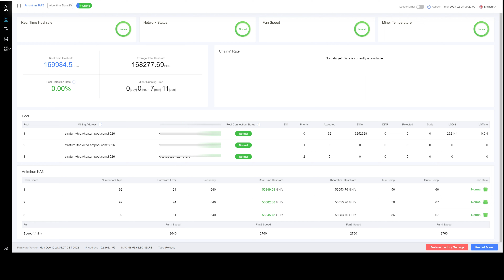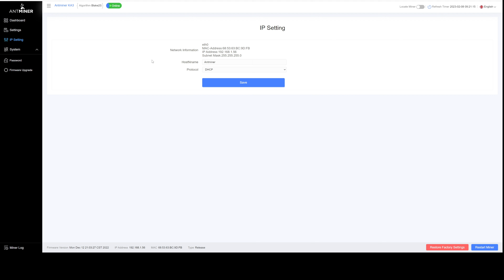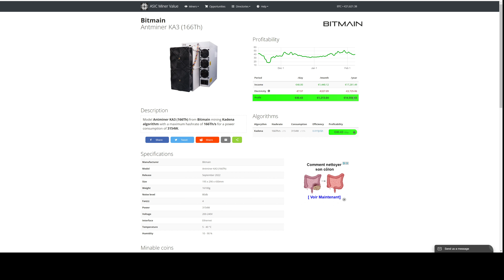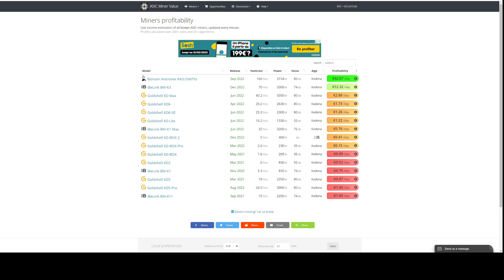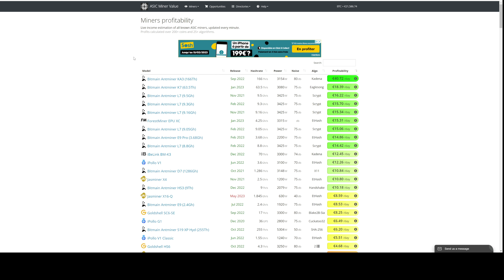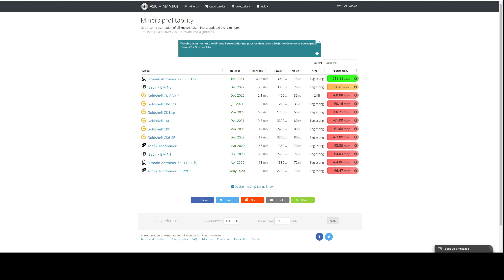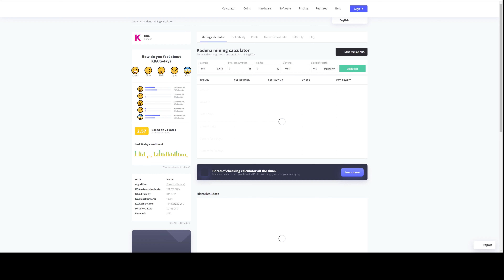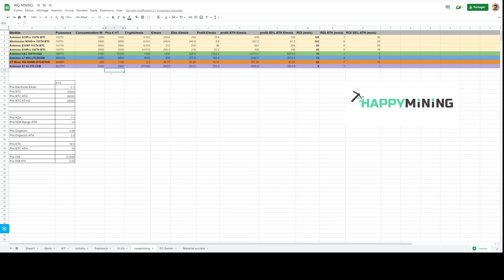Antminer KA3 1200€/mois ! Antminer K7 550€/mois ! Test et revue des asics les plus rentables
Bonjour,

Nous avons reçu les nouveaux modèles de chez Bitmain : KA3 pour miner du Kadena et K7 pour miner du CKB.
Ce sont les mineurs les plus rentables du moment ! Environ 1200€/mois pour le KA3 et 550€/mois pour le K7.
Je vous propose un tour du propriétaire, suivi de la config et enfin les rentabilités et perspectives.